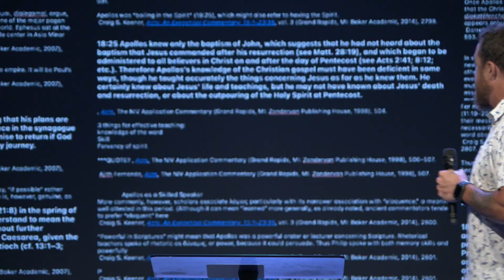The Book of Acts #31 - Acts 18:18-28: Knowledge On Fire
Scripture References: Acts 18:18-28, 2 TImothy 2, 1 Corinthians 16:19, 2 Timothy 2:15, Matthew 3:11

We exist to be Jesus’ city on a hill! A family of grace and truth!